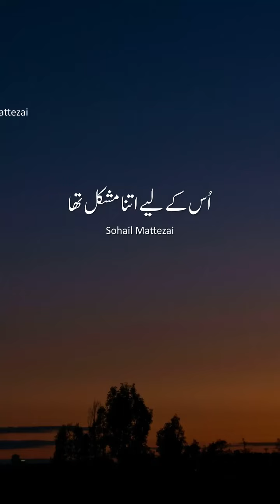Woh 4 Log Jo Dunya Main Chalte Phirte Jannati Hain( By Muhammad Raza SaQib )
Woh 4 Log Jo Dunya Main Chalte Phirte Jannati Hain   Raza Saqib Mustafai